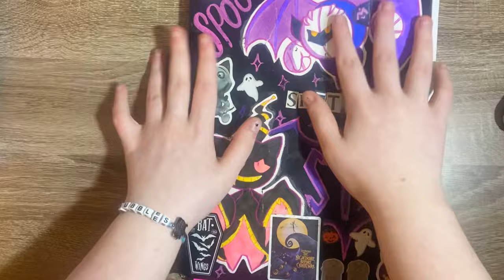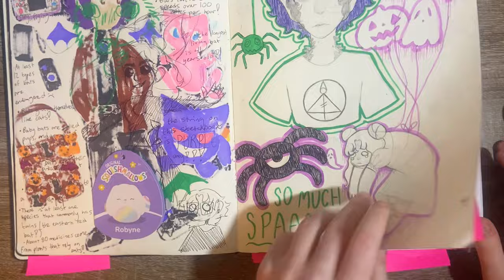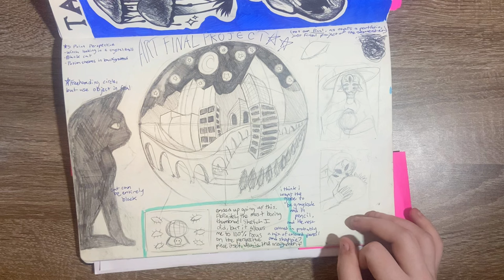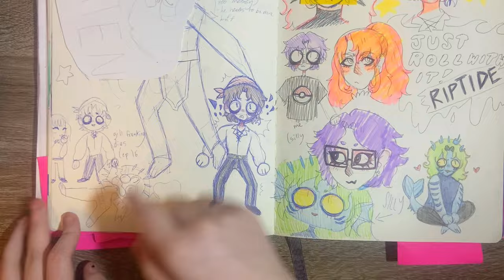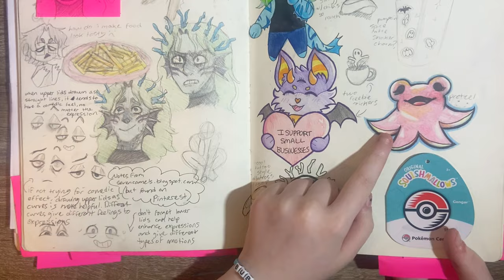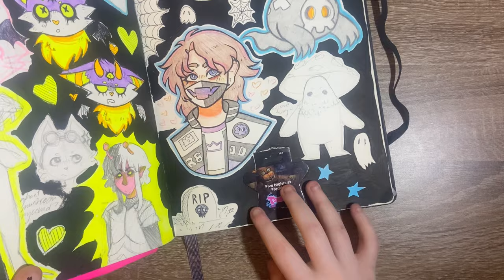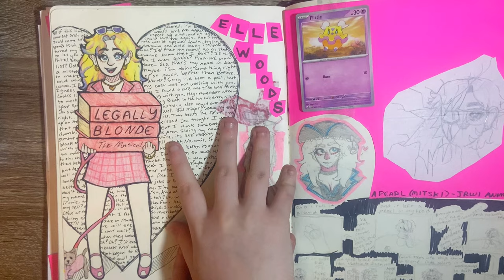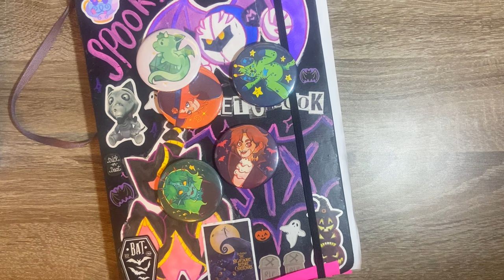SKETCHBOOK SIX TOUR!!! (april ‘23 - january ‘24)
today at the lavender cafe, i give a sketchbook tour of my sixth sketchbook (and have a massive obsession with jrwi character gillion tidestrider…)